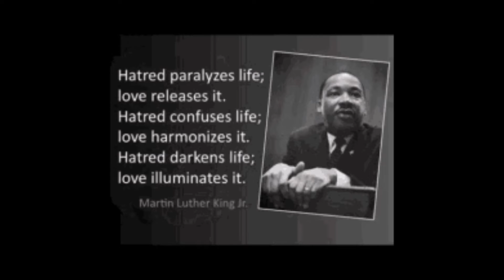MARTIN LUTHER KING JR DAY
Martin Luther King, Jr., Day, in the United States, holiday (third Monday in January) honoring the achievements of Martin Luther King, Jr. A Baptist minister who advocated the use of nonviolent means to end racial segregation, he first came to national prominence during a bus boycott by African Americans in Montgomery, Alabama, in 1955. He founded the Southern Christian Leadership Conference in 1957 and led the 1963 March on Washington. The most influential of African American civil rights leaders during the 1960s, he was instrumental in the passage of the Civil Rights Act of 1964, which outlawed discrimination in public accommodations, facilities, and employment, and the Voting Rights Act of 1965. King was awarded the Nobel Prize for Peace in 1964. He was assassinated on April 4, 1968. Martin Luther King, Jr., Day is celebrated on Monday, January 17, 2022.
Almost immediately after King’s death, there were calls for a national holiday in his honor. Beginning in 1970, a number of states and cities made his birthday, January 15, a holiday. Although legislation for a federal holiday was introduced in Congress as early as 1968, there was sufficient opposition, on racial and political grounds, to block its passage. In 1983 legislation making the third Monday in January a federal holiday finally was passed, and the first observance nationwide was in 1986. The day is usually celebrated with marches and parades and with speeches by civil rights and political leaders.